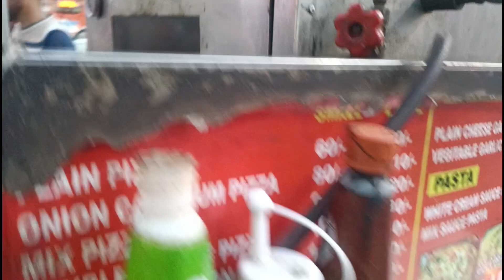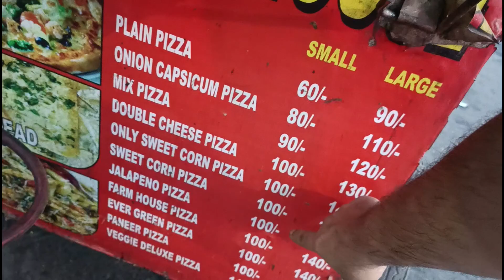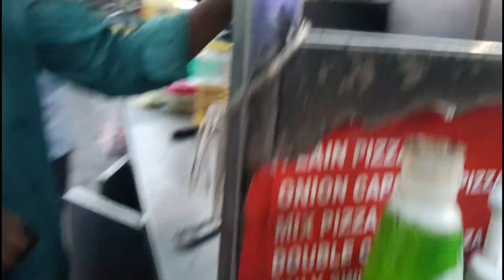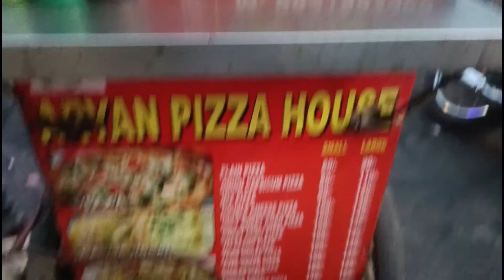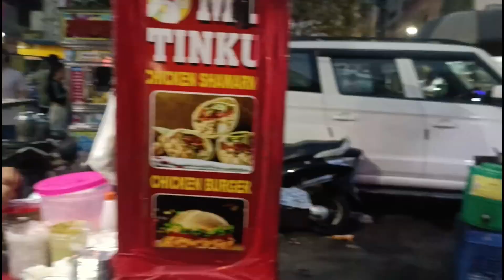pizza at Hari Nagar ghnta ghr🍕